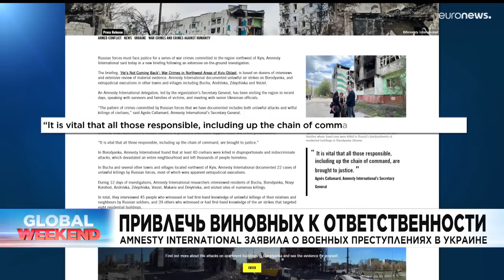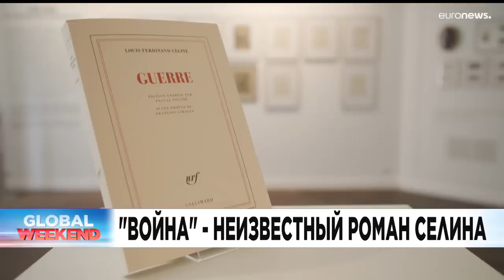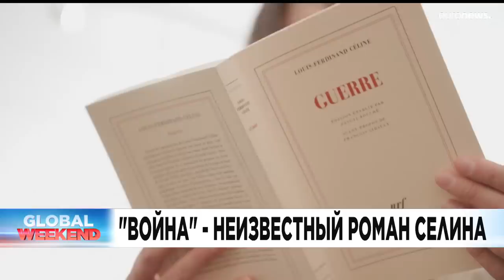Новости дня | 7 май — дневной выпуск